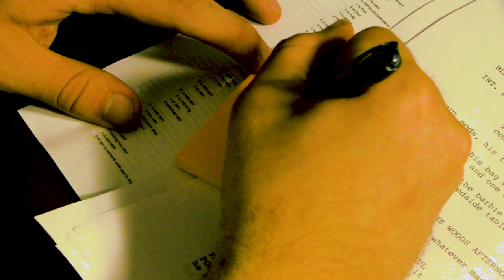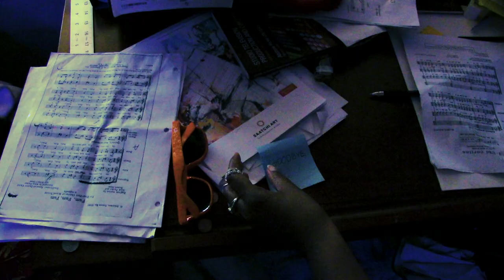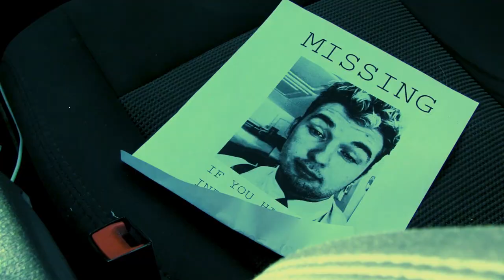PORCELAIN- A Short Film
A man drowned in grief finally leaves his life behind with a doll to start fresh. Yet he finds out what he's been running from in the past still chases him in the present.

Evan Armstrong: @FuckFratello
Rachelle Highbrou: @Oakland_Lov3